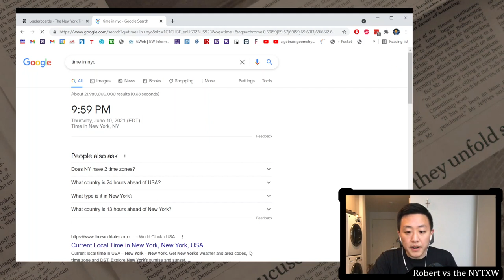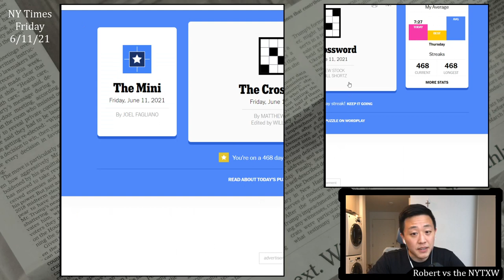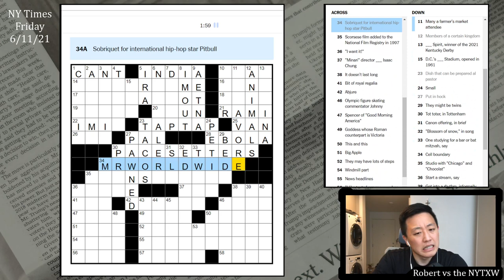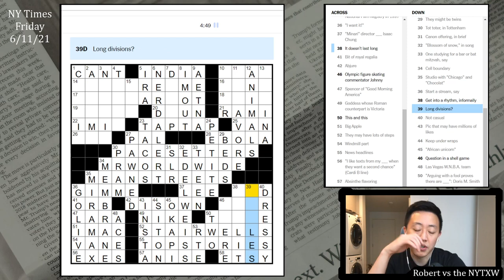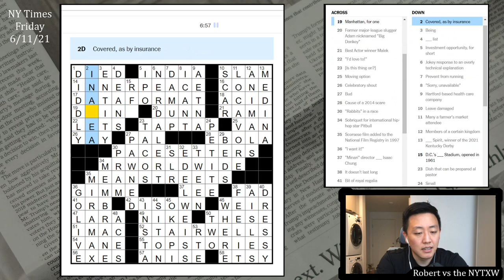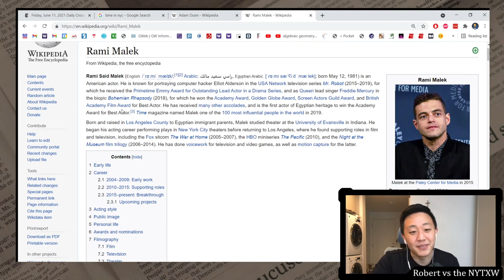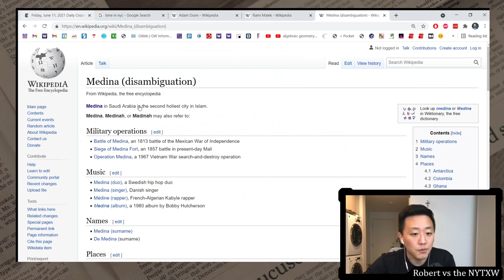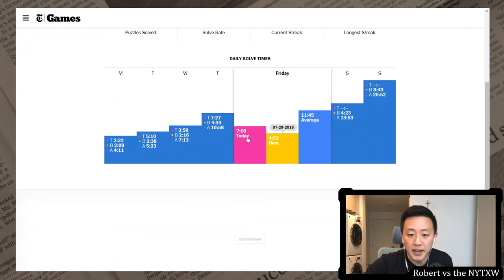A pretty modern Friday [0:16/7:00] || Fri 6/11/21 New York Times Crossword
0:00 - Intro
1:35 - Mini puzzle
2:43 - Daily puzzle (by Matthew Stock)
9:44 - Commentary

New York Times Crossword, Friday 6/11/21:
Does anyone refer to the actual picture posted to Instagram as an INSTA? I feel like every time I've heard INSTA it's meant Instagram, as in "I'm going to post this on INSTA". The rest of the puzzle felt quite modern and lively, but that fill gave me pause. (Although not as much wordplay as I usually like).

It was the NW that gave me the most trouble, because I started at 1A with CANT ("I literally ___" (millennial's overstatement)). It wasn't until I filled in ICANT at 8-Down that I was able to correct that mistake. Really liked LOCAVORE and the shoutout to Minari director LEE Isaac Chung. Also the clue for PRAM (Tot toter, in Tottenham) is an all-time great.

That said, the grid is a tad proper-noun heavy and American-centric. A lot of it was in my wheelhouse but it probably wasn’t that pleasant if a lot of it was out of yours.

16s on the Mini and 7m0s on the daily puzzle.